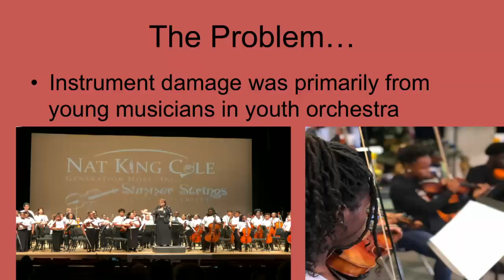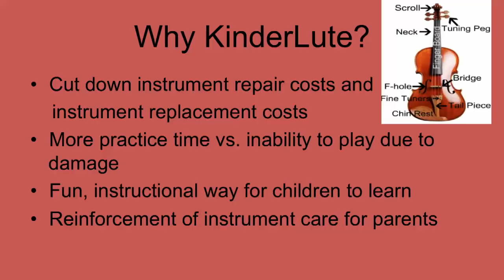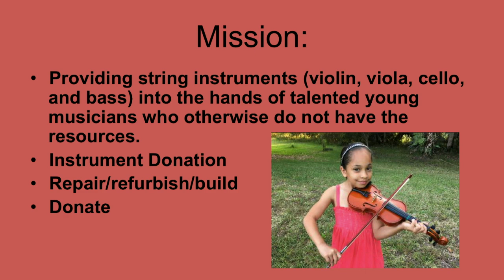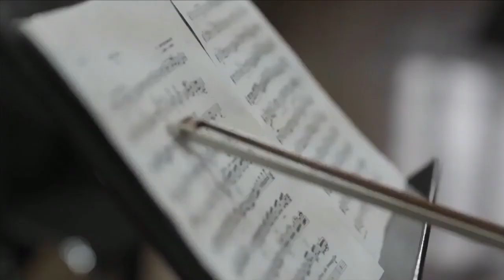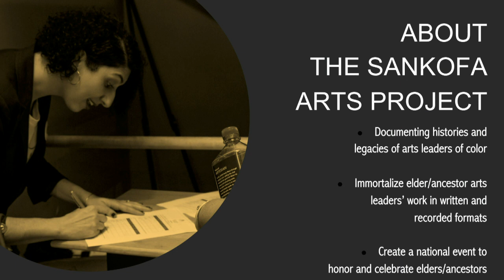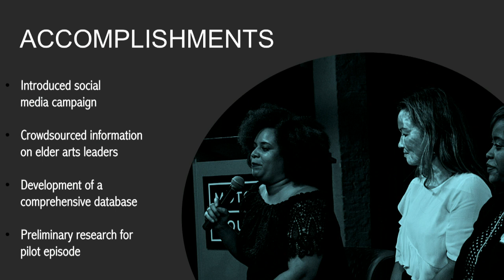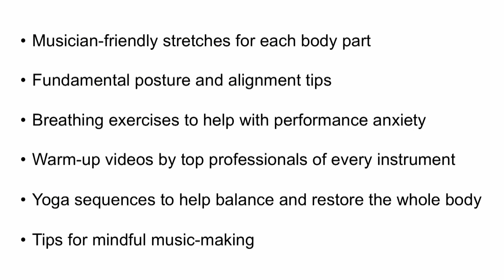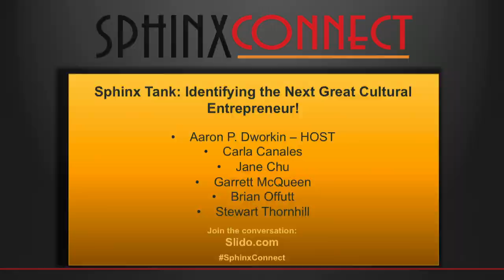Sphinx Tank: Identifying the Great Next Cultural Entrepreneur | SphinxConnect 2019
HOST & PANELIST
Aaron P. Dworkin, Founder, Sphinx Organization

PANELISTS
Carla Canalas, The Canales Project
Jane Chu, Arts Advisor, PBS
Brian Offutt, Former Chief Operating Officer, Combs Enterprises
Stewart Thornhill, Executive Director, Samuel Zell & Robert H. Lurie Institute for Entrepreneurial Studies, University of Michigan Ross School of Business

INTRODUCTION & AUDIENCE CHOICE FACILITATOR
Garrett McQueen, Bassoonist & C24 Producer/Host, American Public Media

PARTICIPANTS
Elena Urioste + Melissa White, Intermission
Quanice Floyd, Arts Administrators of Color DMV Network
Cameren Williams, CamAnaiStrings
Francisco Vila, Festival Internacional de Música de Esmeraldas